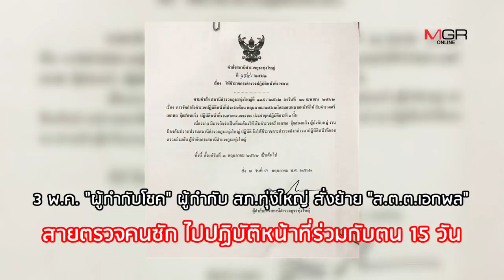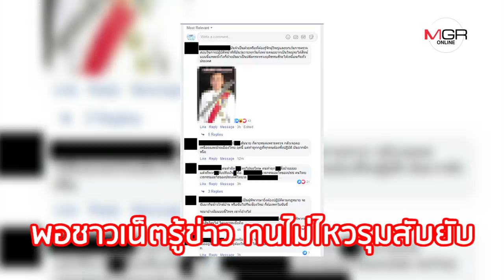ดรามาเดือด! อธิบดี "เพื่อนผู้กำกับโชค" ไม่ให้ดูใบขับขี่